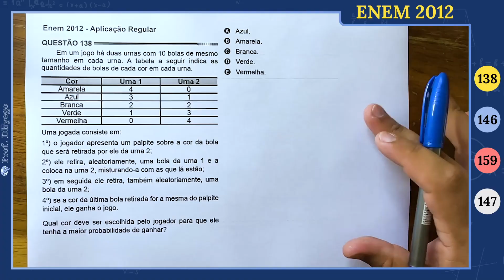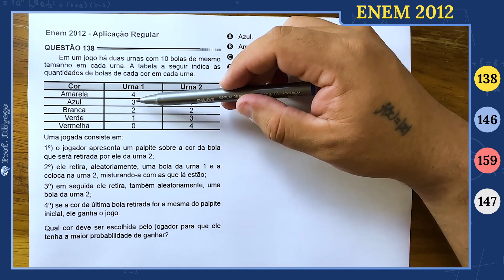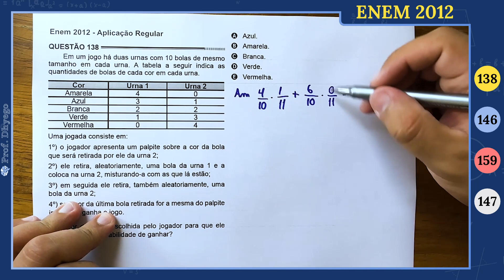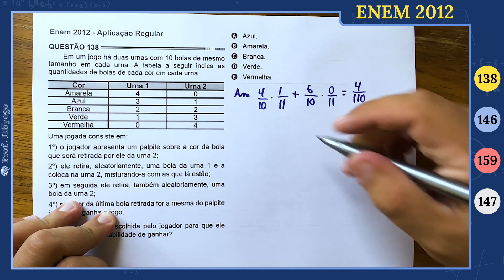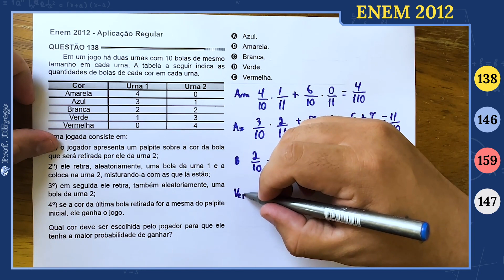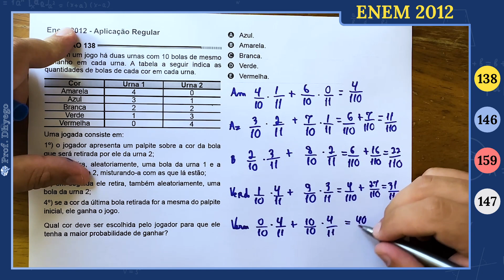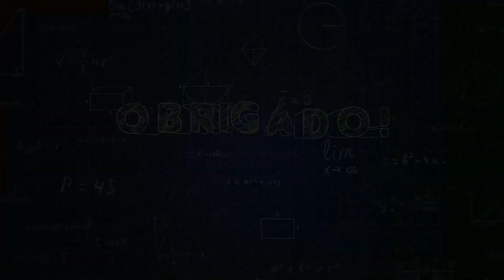Em um jogo há duas urnas com 10 bolas de mesmo tamanho em cada urna. A tabela a seguir indica as qua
Em um jogo há duas urnas com 10 bolas de mesmo tamanho em cada urna. A tabela a seguir indica as quantidades de bolas de cada cor em cada urna.

Uma jogada consiste em:

1º) o jogador apresenta um palpite sobre a cor da bola que será retirada por ele da urna 2;

2º) ele retira, aleatoriamente, uma bola da urna 1 e a coloca na urna 2, misturando-a com as que lá estão;

3º) em seguida ele retira, também aleatoriamente, uma bola da urna 2;

4º) se a cor da última bola retirada for a mesma do palpite inicial, ele ganha o jogo.

Qual cor deve ser escolhida pelo jogador para que ele tenha a maior probabilidade de ganhar?